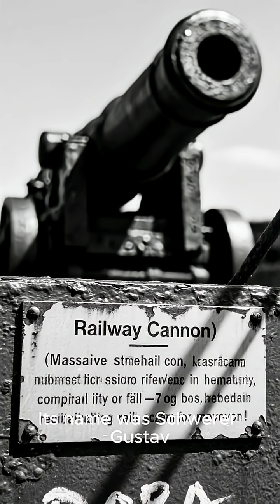Dora: The Biggest Gun Ever Built – Nazi Germany’s Superweapon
March 19, 1943. The German High Command gathers in silence, staring at a monster of steel. Its name was Schwerer Gustav, or as soldiers called it, “Dora.”

This wasn’t just a gun. It was the largest calibre rifled weapon ever built in human history. A railway cannon so massive that it could fire a shell weighing 7 tons, capable of smashing through 30 feet of concrete or 1,000 millimeters of steel armor. Each shot needed a 4-ton shell, and when it roared, the sound could be heard for miles.

But Dora was more than a weapon. It was a symbol of the Nazi obsession with superweapons—machines so colossal they seemed pulled from a nightmare. Built by Krupp Industries, the gun required over 4,000 men just to operate and protect it, and an entire railway system to move it into position.

Its purpose? To obliterate the defenses of Sevastopol in 1942, where it did exactly that, reducing fortresses to rubble. Yet, for all its terrifying size, Dora represented the contradictions of war: massive effort, limited effect. Its shells destroyed bunkers, yes, but it could never change the outcome of the war.

Today, no piece of Dora survives intact. It was dismantled by Allied forces to prevent it from ever being used again.

This photo, frozen in time, reminds us of the lengths humanity once went to create destruction—when genius was turned not to saving lives, but to ending them.